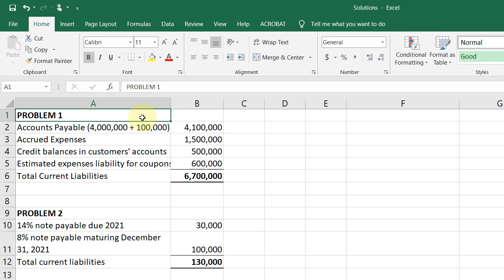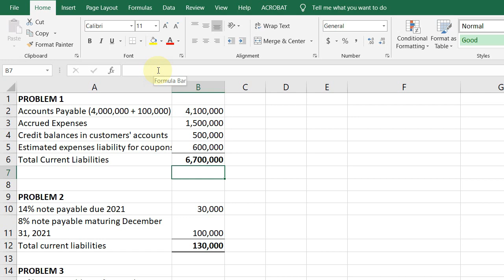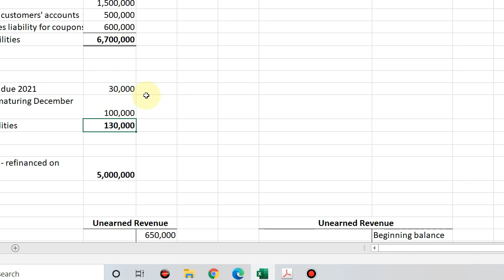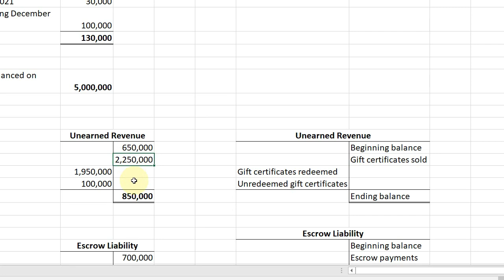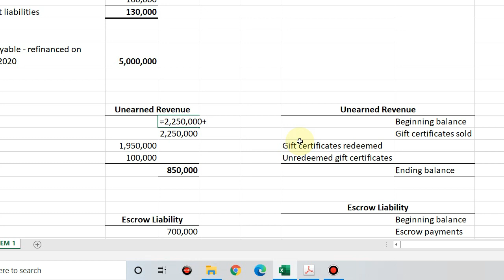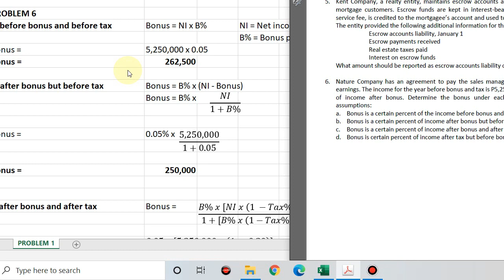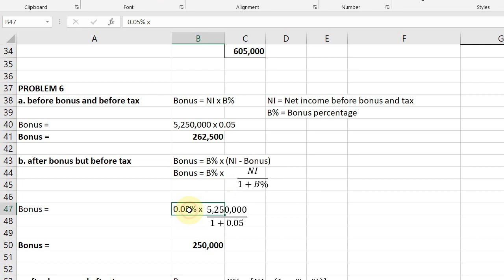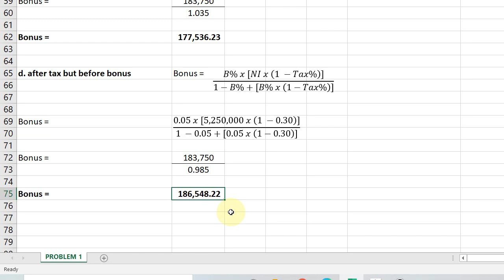INTACT 2: Guided Exercises: Current Liabilities